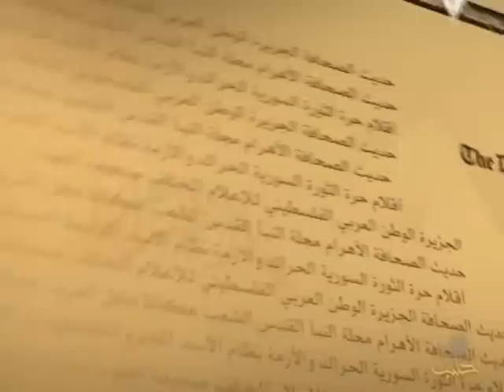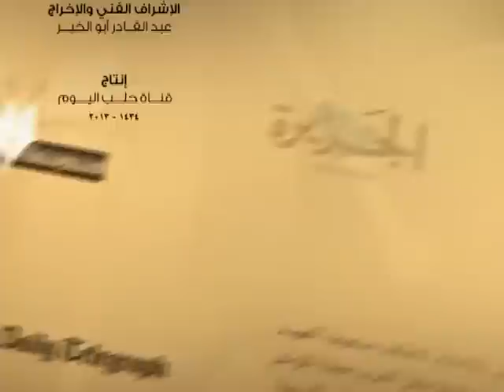حديث الصحافة 11 1 2014